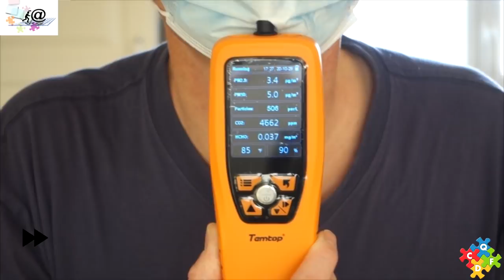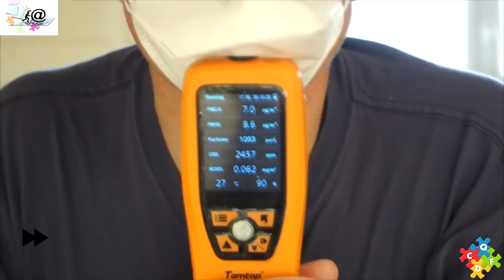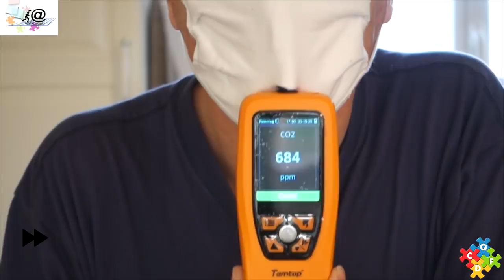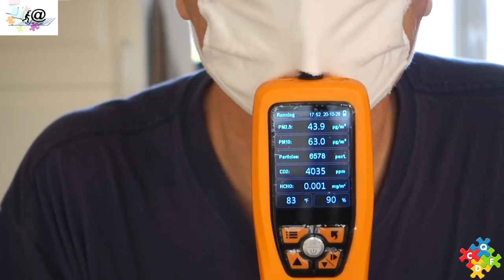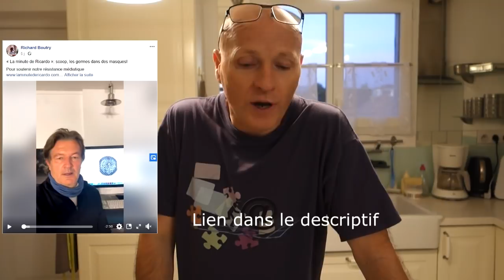L'usage des masques est-il dangereux ?